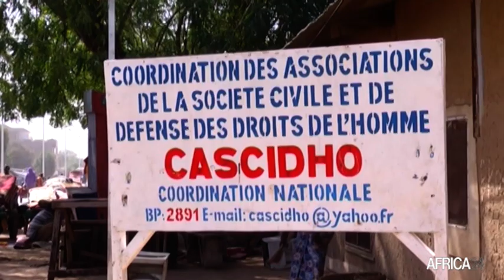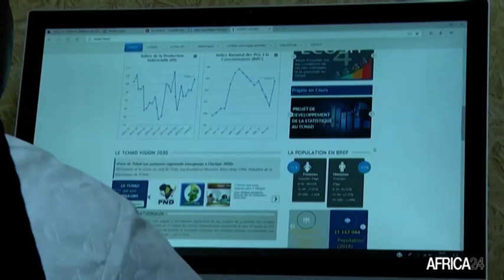Tchad, LE POINT SUR LA DÉMOCRATIE ET CONSOLIDATION DE LA COHÉSION SOCIALE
Politique : Le 11 avril 2021, les électeurs tchadiens feront face aux urnes pour élire celui qui va diriger le pays au cours des six prochaines années. Pour cette élection présidentielle, les sept candidats retenus devront dans leur programme mettre l’accent sur la démocratie et la consolidation de la cohésion sociale.